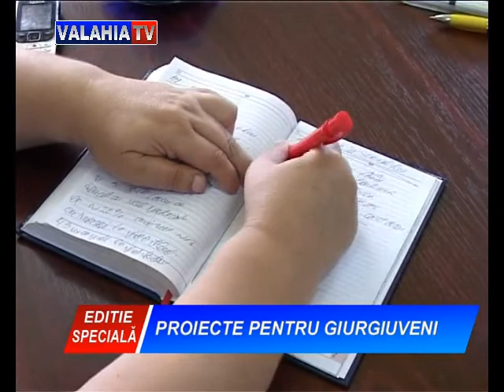Editie speciala (8 august 2014)